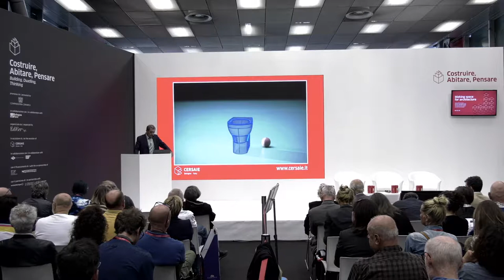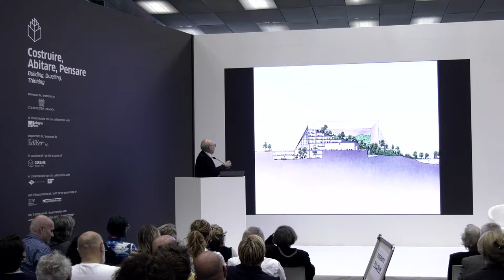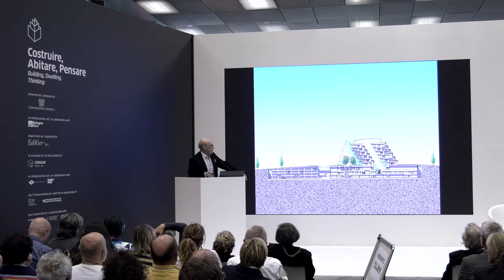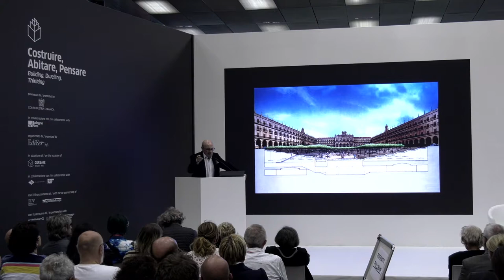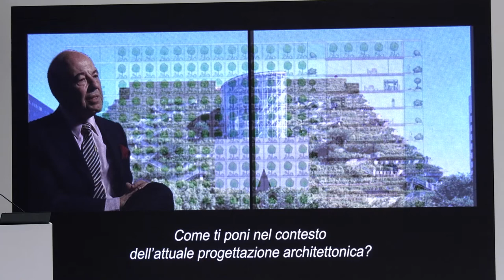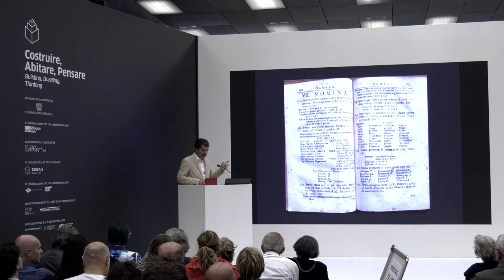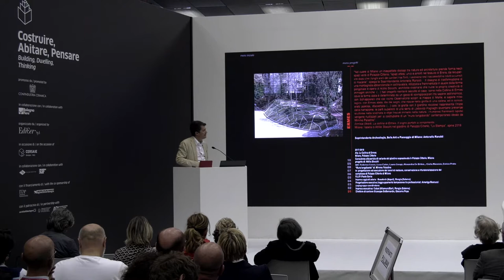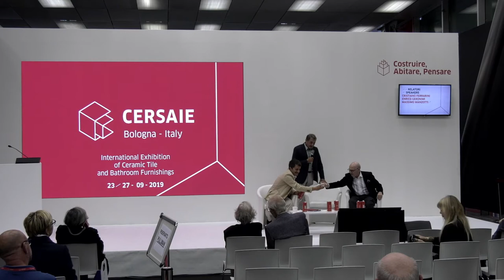CERSAIE 2019: Costruire, abitare, pensare - Profezia Verde. Emilio Ambasz, Attilio Stocchi.